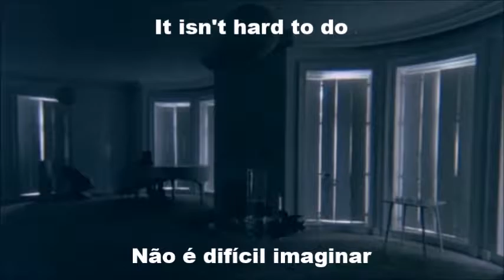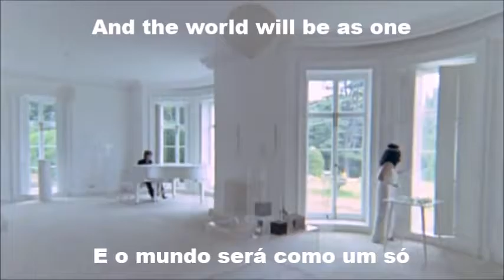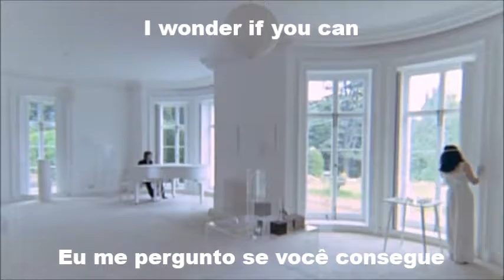Imagine-John Lennon-Lyrics-Legendado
Uma das musicas mais inspiradoras que existem!

Impossível parar de ouvir